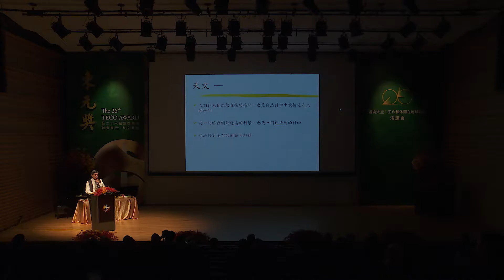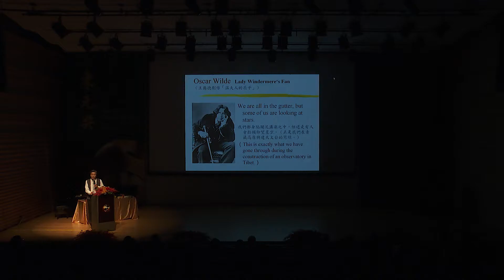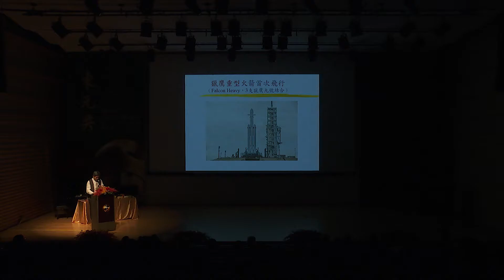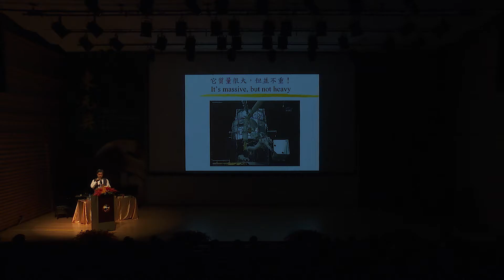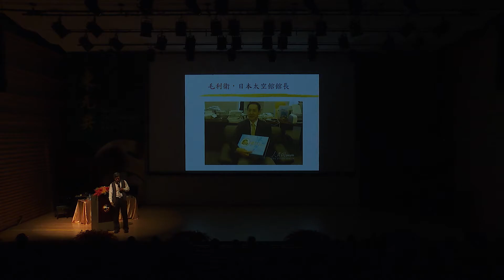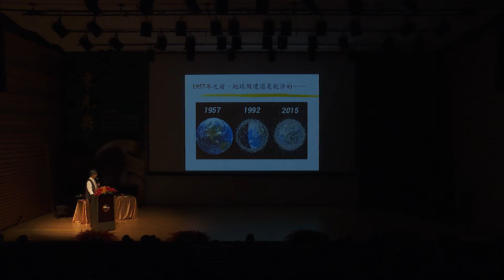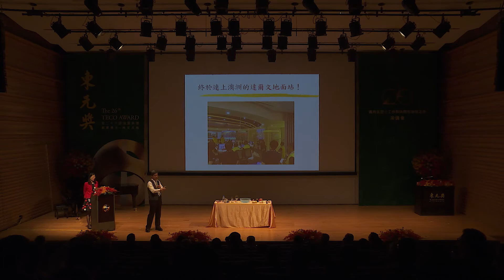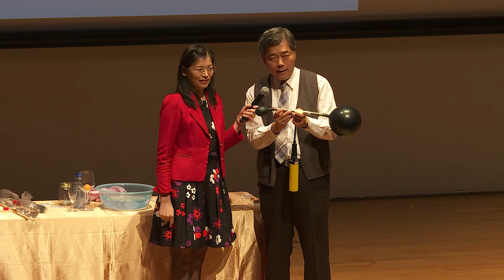【第二十六屆東元獎】演講會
演講人：國立自然科學博物館館長 孫維新
講    題：邁向太空-工作和休閒在地球之外